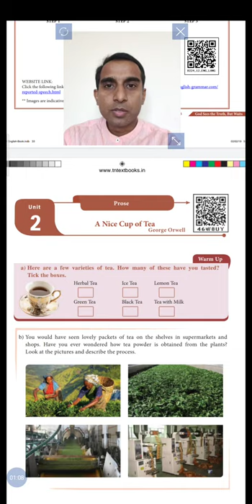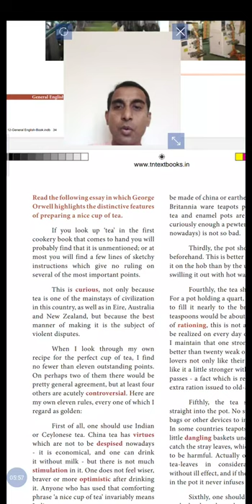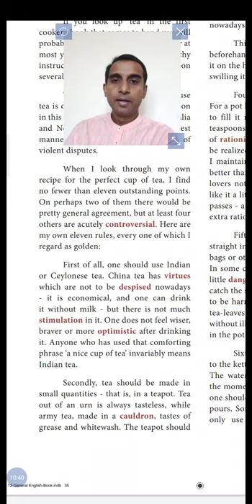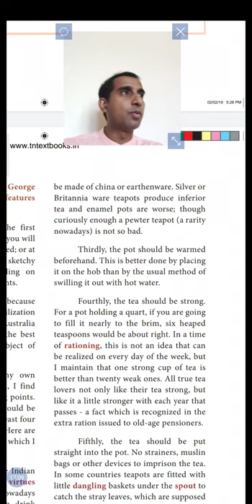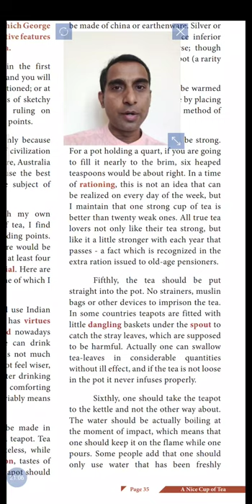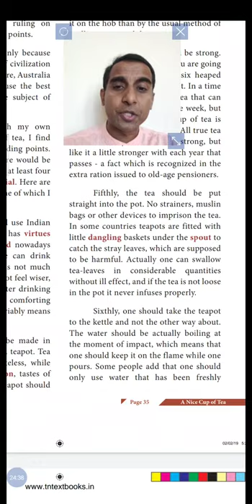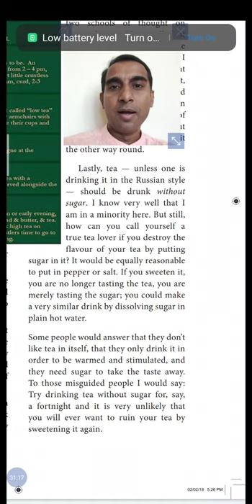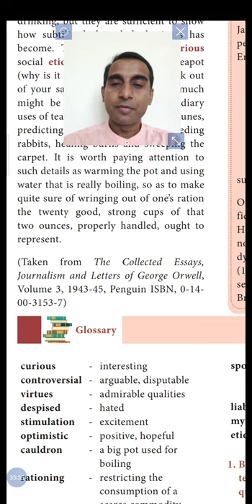12th English Prose- A Nice Cup of tea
Breeks School